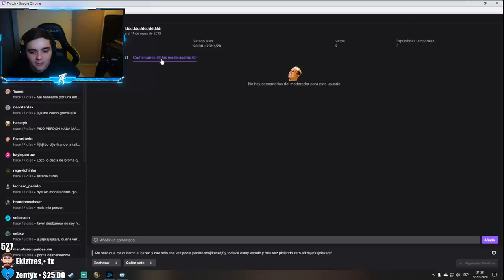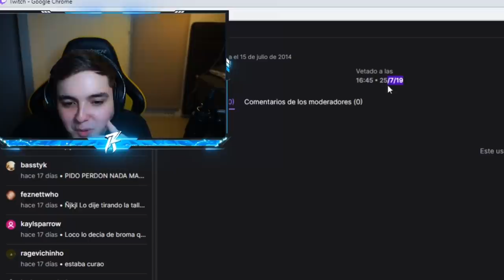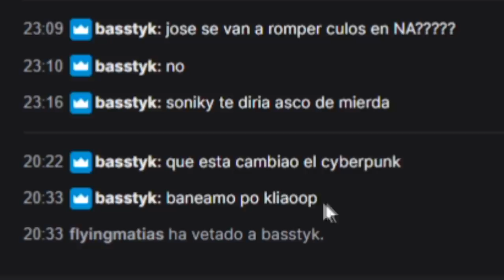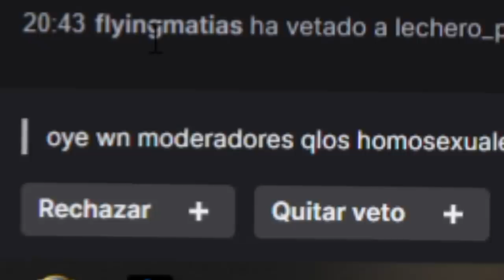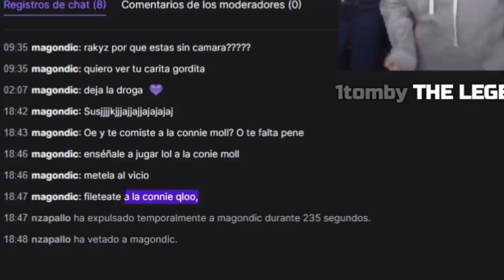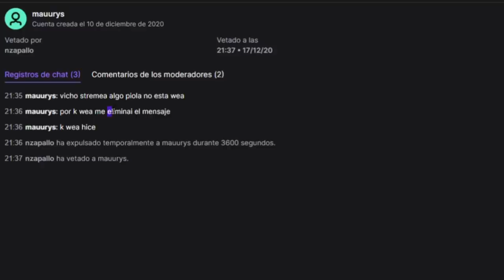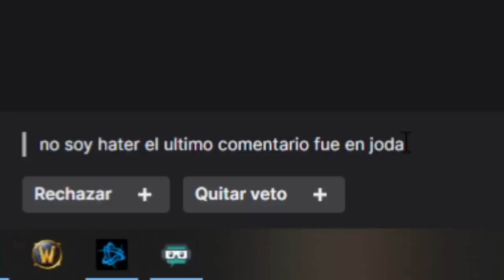LA DOCTORA RAKYZ LEE SOLICITUDES DE UNBAN